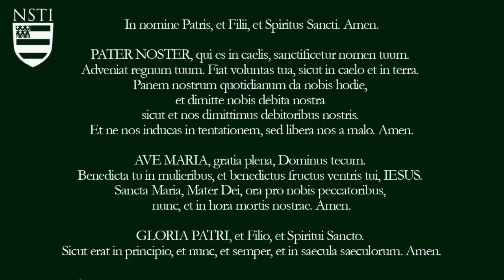Manifesto of Faith Film Debut with Stephen and Richard Payne (Dr Taylor Marshall #310)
Interview with Stephen and Richard Payne:
Gerhard Cardinal Müller's Manifesto of Faith portrayed in all of its beauty using the art form of film. Watch the film at: ManifestoOfFaith.com.